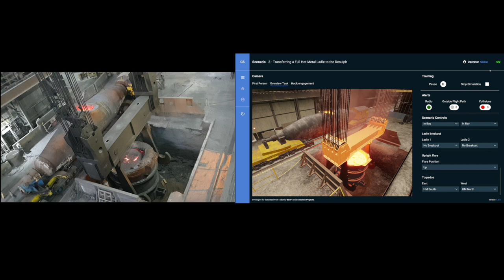Steel Crane Digital Twin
This movie shows the simulation model that we have created for a steel crane. The simulation shows exactly the same motion and swing of the real crane. The model is used for HIL simulation (testing of control software for cranes) and training simulators.